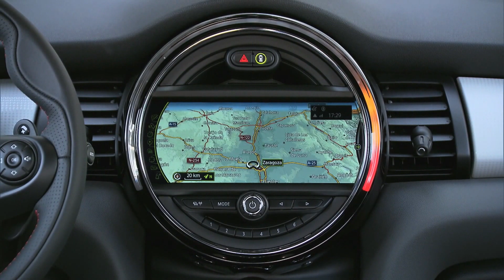MINI Five door // Interior